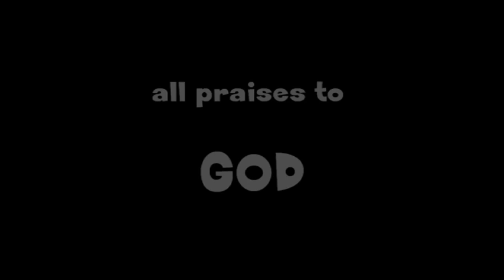FUNNY - BEST COMEDY - Harmons new turkey hunting product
Shot this video up in Michigan with Brian and Bill from Cass Creek Outdoors/Altus Brands